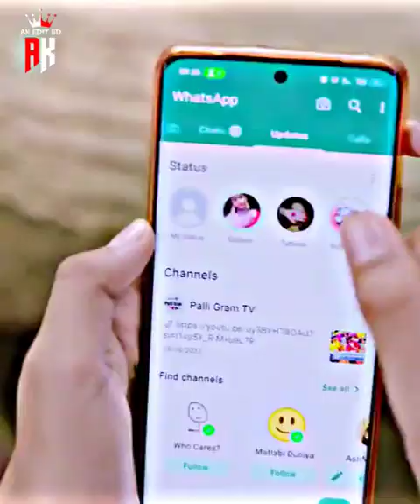ব্রেকাপ পর্ব ১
Music  Publisher: NER Music Publishing
Composer: Deuter